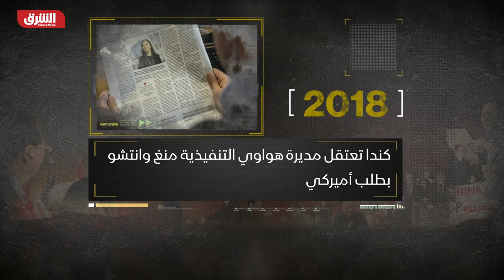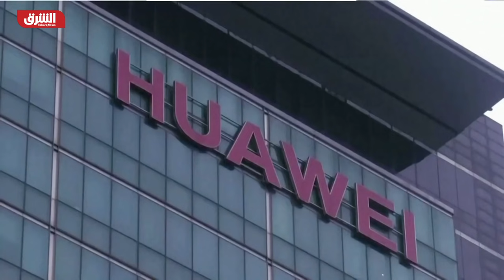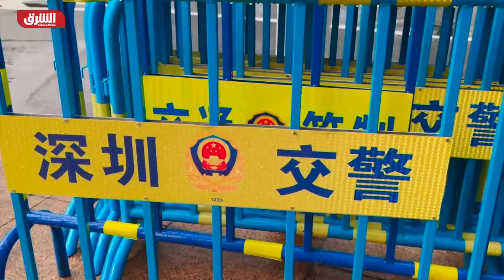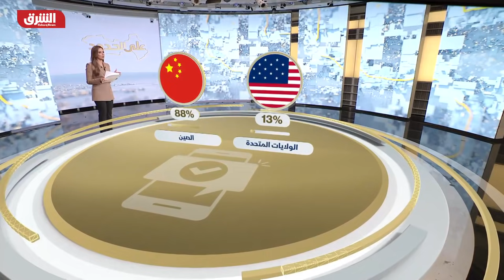أميركا والصين.. ما بعد القمة؟ - على الحدود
الرئيس الأميركي جو بايدن مع نظيره الصيني شي جين بينغ في قمة افتراضية في أول لقاء من نوعه.. على الطاولة قائمة طويلة من الخلافات والتجارة والملكية الفكرية وحقوق الإنسان وغيرها

على الحدود
على الحدود ترصد فيه الشرق، كل اسبوع، أبرز القضايا التي حصلت في احدى الدول المجاورة لبلدان الشرق الأوسط، وكيف أثرت على البلدان العربية